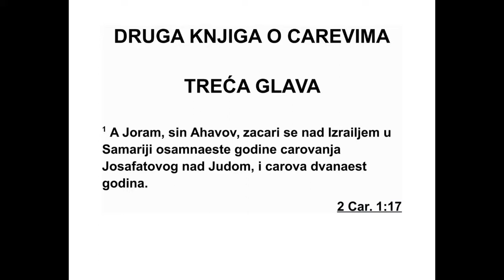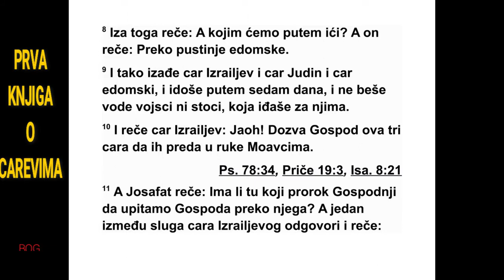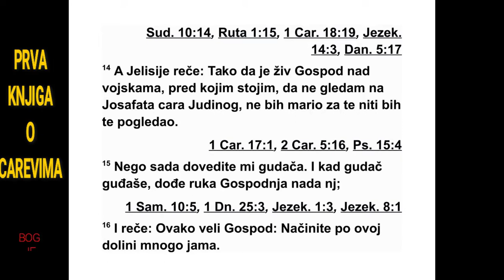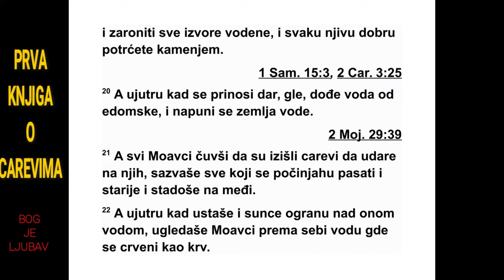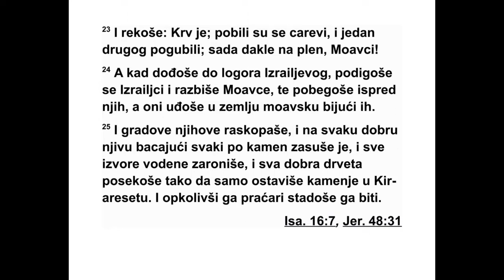DRUGA KNJIGA O CAREVIMA TREĆA GLAVA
3 Јорам, Ахавов син, постао је цар над Из -
ра елом у Самарији осамнаесте године Јо са -
фатовог владања над Јудом. Јорам је владао
дванаест година. 2 Он је чинио оно што је
зло у Господњим очима, али не као његов
отац и његова мајка. Уклонио је Валов об -
редни стуб који је начинио његов отац. 3
Али се држао греха којима је Јеровоам, На -
ватов син, навео Израел на грех. Није од сту -
пио од њих.
4 Миса, цар Моава, узгајао је овце и пла -
ћао је цару Израела данак од сто хиљада ја -
гањаца и сто хиљада неострижених овнова.
5 А кад је Ахав умро, цар Моава побунио се
против цара Израела. 6 У то време цар Јо -
рам је изашао из Самарије и окупио све Из -
ра елце. 7 Затим је послао гласнике код Јоса -
фата, Јудиног цара, и поручио му: „Цар Мо -
ава побунио се против мене. Хоћеш ли поћи
са мном у рат против Моава?” Јосафат је од -
говорио: „Поћи ћу. Ја сам као и ти, мој народ
као и твој народ, моји коњи као и твоји ко -
њи.” 8 Затим је упитао: „Којим ћемо путем
ићи?” А Јорам је одговорио: „Кроз едомску
пус тињу.”
9 Тако су цар Израела, Јудин цар и едом -
ски цар кренули. Ишли су седам дана заоби -
лазним путем, али није било воде за војску и
за стоку која је ишла за њима. 10 Тада цар
2. ЦАРЕВИМА 2,4 - 3,10 278
*2,23 У питању је била банда тинејџера која је
негирала да је Илија вазнет на небо, па су се
ругали Јелисију речима: „Хајде иди и ти на небо,
пењи се на небо!”
Израела рече: „Јао, Господ је позвао нас
тро јицу царева да нас преда у руке Моав -
цима!” 11 А Јосафат рече: „Зар овде нема
ниједног Господњег пророка да преко њега
тражимо савет од Господа?” Један од слугу
цара Израела одговори: „Ту је Јелисије, Са -
фатов син, који је Илији водом поливао ру -
ке.” 12 Јосафат рече: „Господња реч је с
њим.” Тако су цар Израела, Јосафат и цар
Едо ма отишли код њега.
13 Јелисије рече цару Израела: „Шта ја
имам с тобом? Иди пророцима свог оца и
про роцима своје мајке.” А цар Израела му
рече: „Немој ме одбити, јер је Господ позвао
нас тројицу царева да нас преда у руке Мо -
авцима.” 14 Јелисије рече: „Тако жив био
Гос под над војскама коме служим, да није
Јосафата, Јудиног цара, ког поштујем, не
бих се обазирао на тебе нити бих те пог -
ледао. 15 Доведите ми некога ко свира на
жи чаном инструменту.” И док је слушао сви -
рача, Господња рука дошла је на Јелисија,
16 и он рече: „Овако каже Господ: ‘Иско пај -
те у овој долини много јама. 17 Јер овако ка -
же Господ: ‘Нећете осетити ветар нити ћете
видети кишу, а ипак ће се ова долина на -
пунити водом, па ћете из ње пити и ви и ва -
ша стока и ваше остале животиње.’ 18 То ће
Господу заиста бити лако, и предаће Моавце
у ваше руке. 19 А ви разорите све утврђене
градове и све изабране градове, посеците
сва добра стабла, затрпајте све водене из во -
ре и сваку добру њиву заспите камењем и
та ко је покварите.”
20 И заиста, ујутру, у време кад се приноси
принос од жита, дошла је вода од Едома, и
земља се напунила водом.
21 Кад су Моавци чули да су цареви дошли
да се боре против њих, скупили су све оне
који су могли да опашу војнички појас, а и
оне старије, па су стали на границу. 22 Кад
су рано ујутру устали и кад је сунце засјало
над водом, Моавцима са супротне стране
учи нило се да је вода црвена као крв. 23
Зато су рекли: „То је крв! Сигурно су цареви
извукли мачеве и погубили један другог. А
сада на плен, Моавци!” 24 Али кад су дошли
у израелски логор, Израелци су устали и
уда рили на њих, тако да су Моавци побегли
пред њима. Израелци су ушли у Моав, и како
су напре довали, тако су убијали Моавце. 25
Срушили су градове и на све добре њиве сви
су бацили по камен док их нису засули. Затр -
пали су и све изворе воде и посекли сва доб -
ра стабла. Остало је само камење Кир-Аре -
се та, који су људи наоружани праћкама оп -
ко лили и нападали.
26 Кад је цар Моава видео да ће изгубити
битку, узео је са собом седамсто људи на -
оружаних мачем и покушао да се пробије до
цара Едома. Али нису успели. 27 На крају је
узео свог првенца који би био владар уместо
њега и принео га на зиду као жртву паље -
ницу. Тада се подигао силан гнев против Из -
ра елаца, тако да су они отишли од њега и
вра тили се у своју земљу